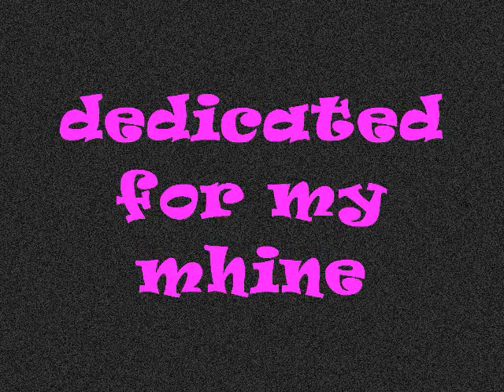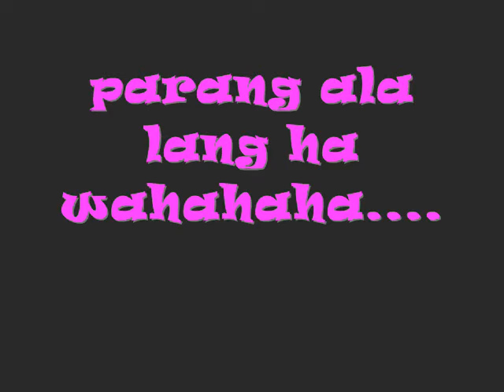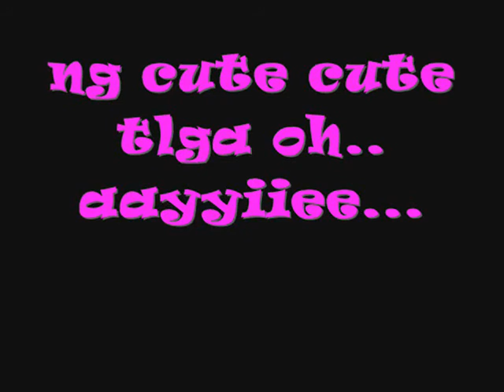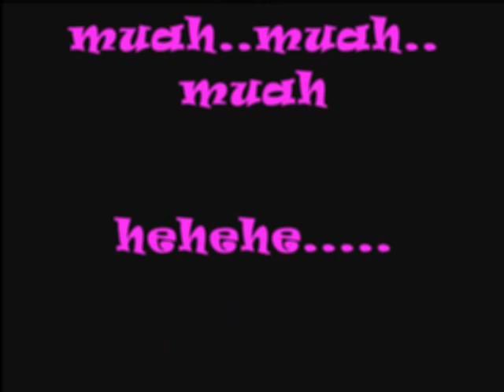mhine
yan na happy anniversary pla ha wahaha...lub u muah..muah...muah.. i hope u like it..ok...